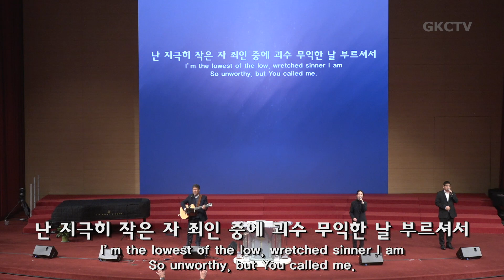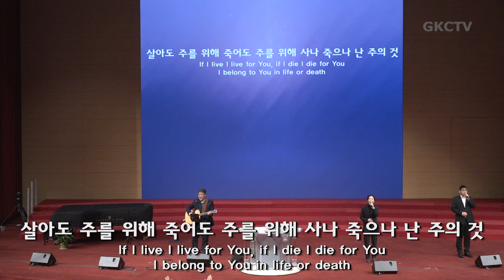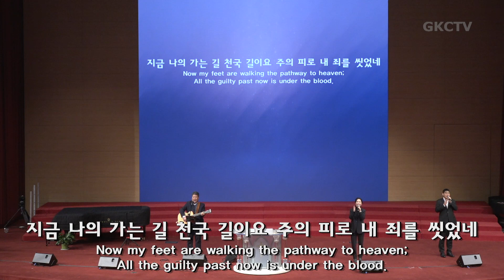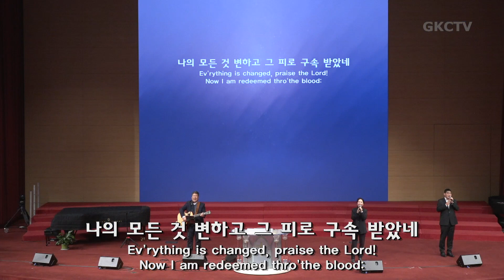[은혜한인교회 은혜워십] 십자가의 전달자 • 내 죄 사함 받고서 • 충만 022723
1. 십자가의 전달자
2. 내 죄 사함 받고서
3. 충만

GRACEMI.com | GKCTV.com

▶︎ Artlist LICENSE
   License Number - tr1gR5
   5 Feb 2023 - 4 Feb 2024